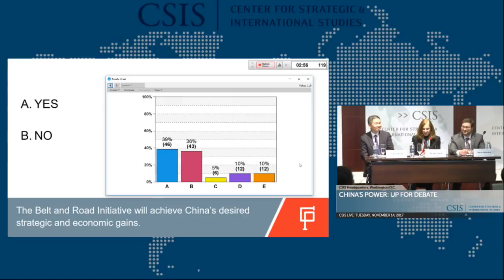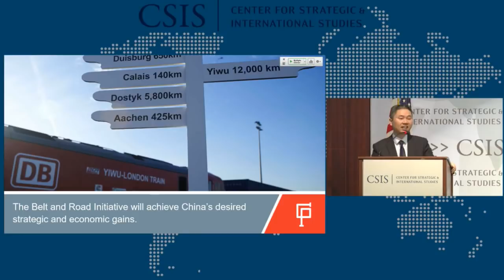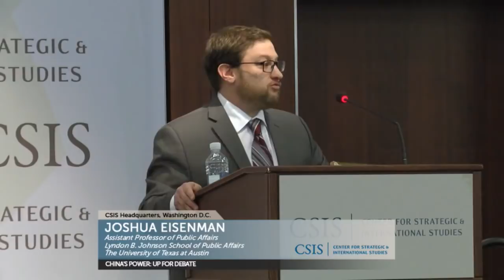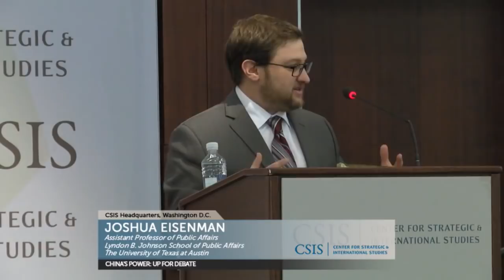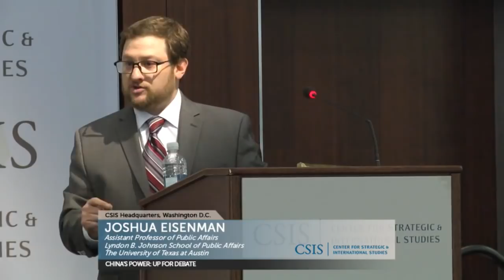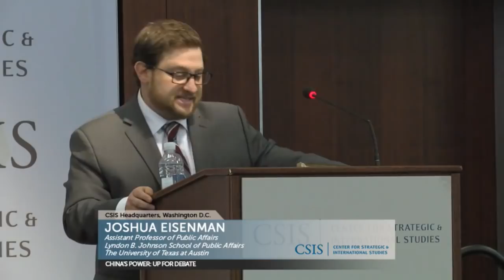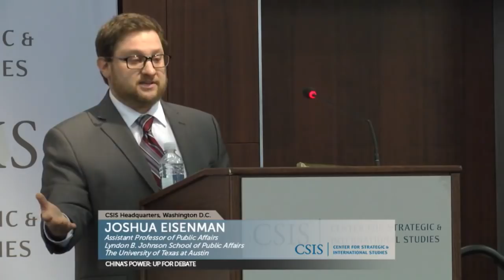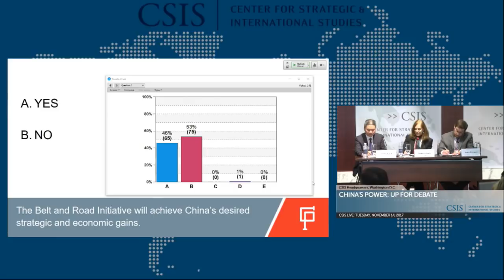China's Power: Up for Debate - Proposition 1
Proposition: The Belt and Road Initiative will achieve China's desired strategic and economic gains

FOR: Zhou Fangyin
Senior Institute of Asia-Pacific Studies Researcher, Chinese Academy of Social Sciences

AGAINST: Joshua Eisenman
Assistant Professor of Public Affairs, Lyndon B. Johnson School of Public Affairs, The University of Texas at Austin

The challenges and opportunities presented by China’s rise are hotly contested. ChinaPower's annual conference features leading experts from both China and the U.S. to debate core issues underpinning the nature of Chinese power.